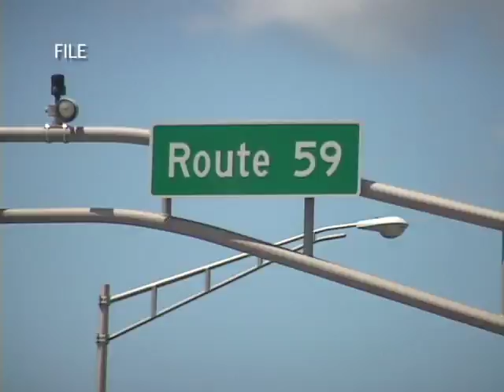Capital Bill to Naperville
Naperville is waiting to see if state lawmakers will pass a multi billion dollar spending bill.
Governor Pat Quinn has been a big proponent of a capital bill that would fund construction projects at roads, schools. and museums throughout the state.  NCTV17'S Lindsey Theis tells us where that money might go, and what those who are waiting on that money are saying.